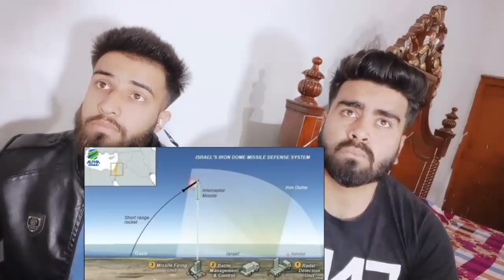Pakistani reacting 10 countries that are impossible to invade by|pakistani bros reactions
.credits.

 Mubashir:- Mubashirktk007

Wajahat:-    Sheikhwajahat007